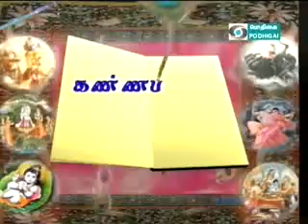26MAR2012;EPISODE617;KANNAPIRAN KADAIAMUDAM;SRI VELUKKUDI KRISHNAN SWAMIN